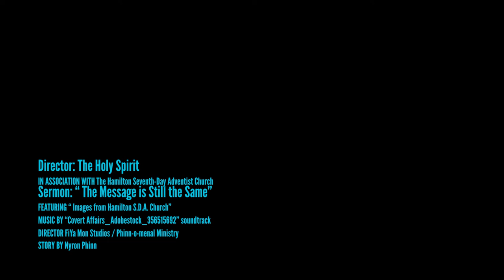25/Dec/2021: Hamilton Worship | Communion, Christmas Cantata and Baptism | Rebroadcast on Livestream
Sabbath School: Logos University |
Divine Worship:  Communion, Christmas Cantata and Baptism

Baptismal Candidates:
Johni-Leigh Phinn
Tammi Wilson
Colisia Glosgow
Andrew Rima
Desiree Hawkins